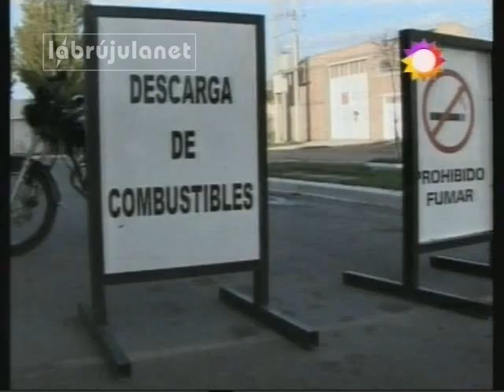Robo en estación de servicio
Un solitario ladrón se llevó 700 pesos que le sustrajo al playero de la estación ubicada en calle Don Bosco al 1800. Antes de darse a la fuga, el joven delincuente le disparó a un transeúnte y la bala impactó en un cartel.